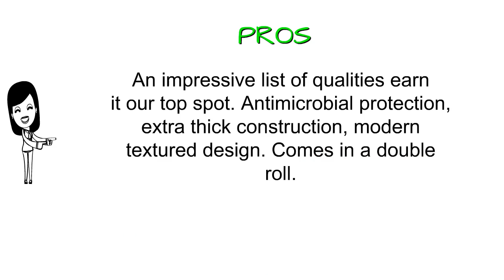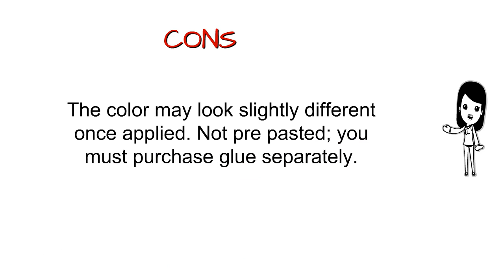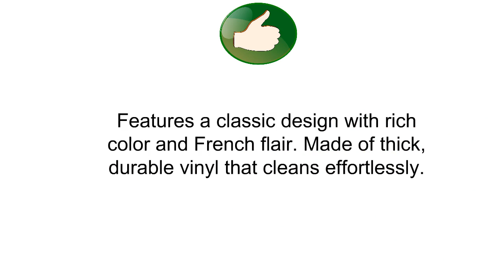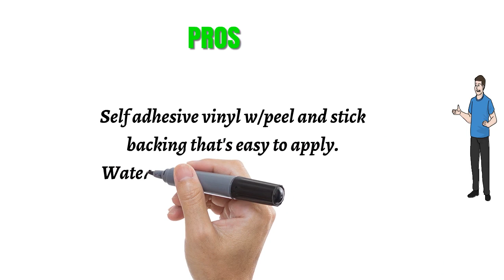Best Wallpapers To Buy - Wallpapers Reviews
3. Blooming Wall: Extra-thick Non-woven Modern Leaf Flow Embossed Textured Wallpaper for Livingroom Bedroom, 20.8 In32.8 Ft=57 Sq.ft, Gray&beige
2. Wallpaper French Faux Aqua Blue Large Damask with Gold by Norwall
1. Vintage Herb Wood Panel Pattern Contact Paper Self-adhesive Peel-stick Wallpaper